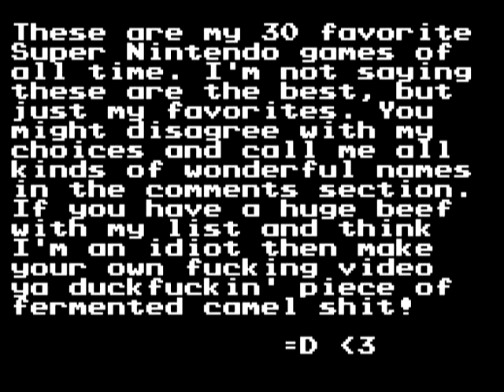My 30 favorite SNES games of all time! 21-30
Counting down my favorite SNES of all time. There will be three parts to this series. This part has games #21 through #30 (with a surprise game thrown in this video) I'm sure some people won't agree with some of the games but keep in mind, this is my favorites list not a "best games" list.